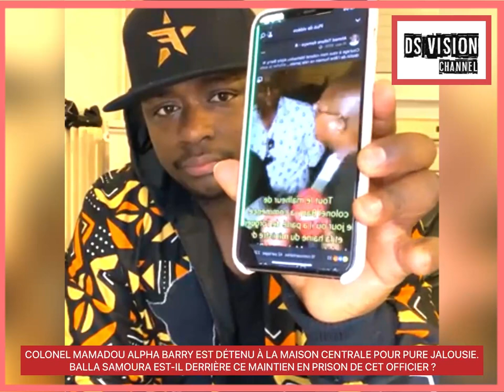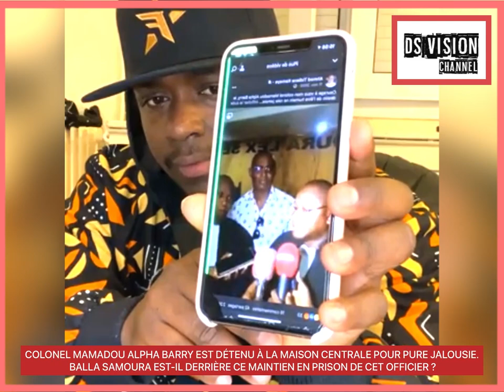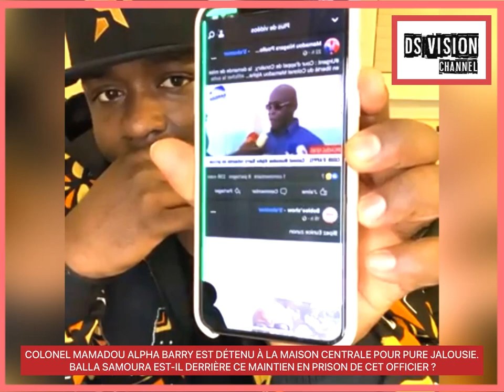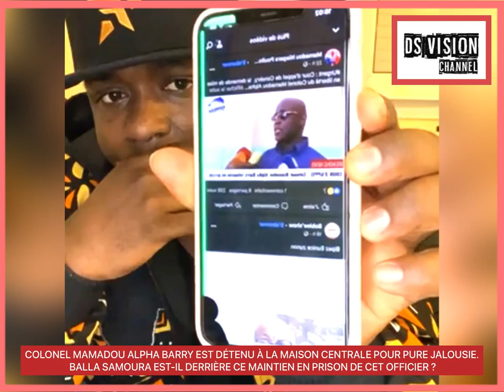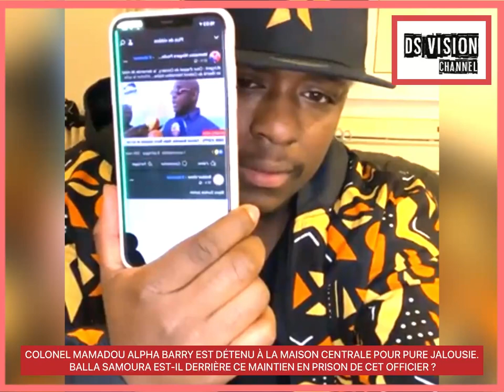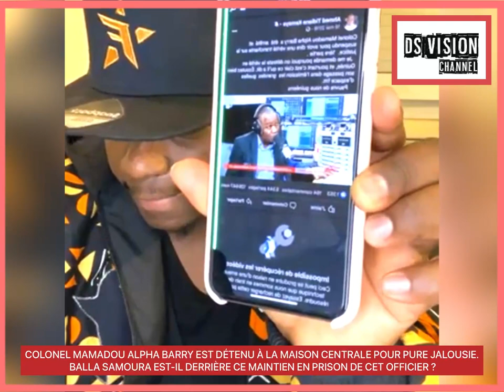🇬🇳 COL MAMADOU ALPHA EST DÉTENU EN PRISON POUR PURE JALOUSIE. BALLA EST-IL DERRIÈRE CE MAINTIEN